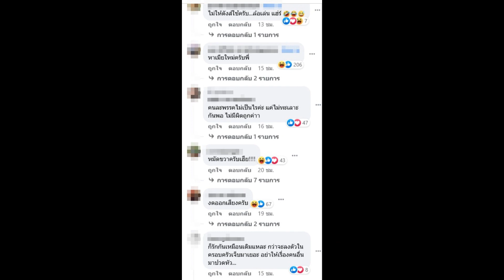เสก โลโซ ลั่นถ้าส้มไม่รอดก็หนุนแดง ทำไงดีเมียเชียร์คนละพรรค